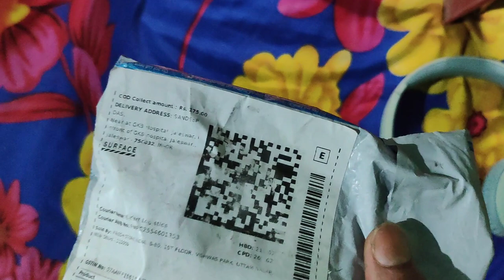Best Budget Mic for YouTube under 200 - Mic | use - Cheap price & Best Audio || THE SANDEEP VLOGS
Buy mobspy 3.5mm clip microphone here :-

Take a look at this mobspy 3.5mm Clip Microphone For Youtube | Collar Mic for Voice Recording | Lapel Mic Mobile, PC, Laptop, Android Smartphones, DSLR Camera Microphone Microphone collar mic on Flipkart

Jay Jagannath Dosto, is video mein Maine aapse mobspy 3.5mm mic ke bare main baat Ki Hai, yeh woh mic Hai Jo main khud use Karta hoon apni video main aur yeh EK budget range main aane waale kaafi acche mic Hai, agar ap EK YouTuber Hai toh aap is mic ko jaroor use kar sakte Hai. Mujhe umeed Hai Ki aapko yeh video pasand ayegi.

About : THE SANDEEP VLOGS is a YouTube channel, where you will find entertainment purposes video's, educational videos etc in Hindi.

Thank you so much Guys for supporting ❤️